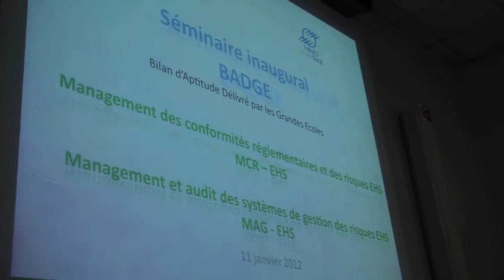MINES ParisTech & Afnor lancent 2 nouvelles formations en Environnement, Hygiène et sécurité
MINES ParisTech et Afnor compétences s'associent pour proposer deux nouvelles formations (BADGE - Bilan d'Aptitude Délivré par les Grandes Ecoles) qui ouvriront à la rentrée septembre 2012 :

- Management des conformités réglementaires et des risques EHS
(Environnement, Hygiène et Sécurité)
MCR -- EHS

- Management et audit des systèmes de gestion des risques EHS
MAG -- EHS

Ces deux nouveaux BADGE proposés par Mines Paristech et Afnor Compétences,  répondent à la demande de formation des cadres qui ont besoin d'approfondir leurs compétences en parallèle de leur activité, et souhaitent une reconnaissance de ces compétences acquises, par un label délivré par une Grande Ecole.

Les BADGE Management des conformités réglementaires et des risques EHS et Management et audit des systèmes de gestion des risques EHS ont pour ambition de former des personnes aux fonctions de responsable ou de directeur EHS, également dénommés préventeurs.